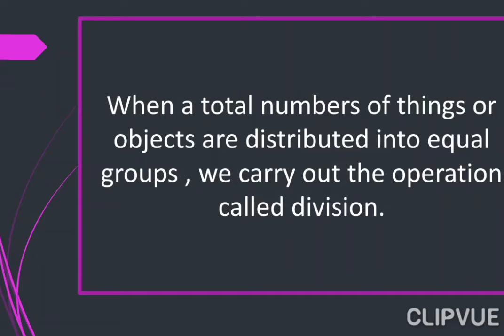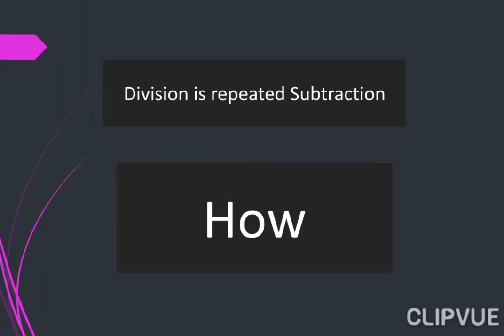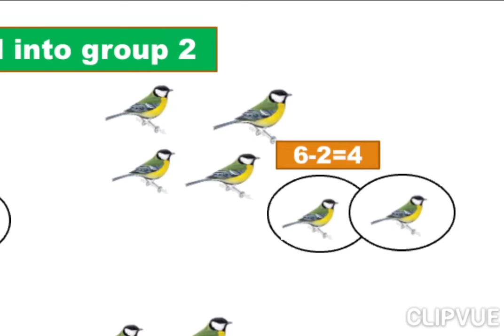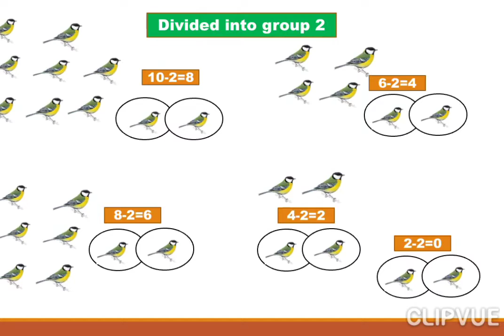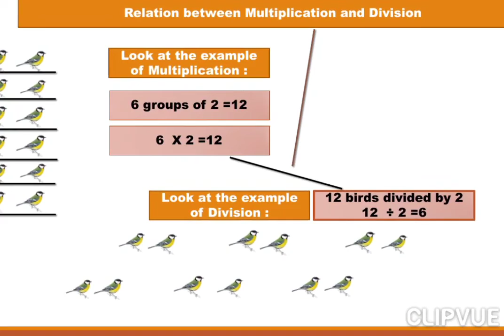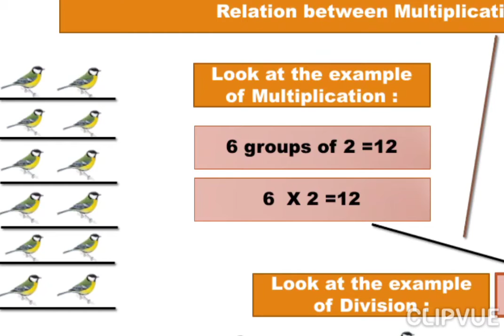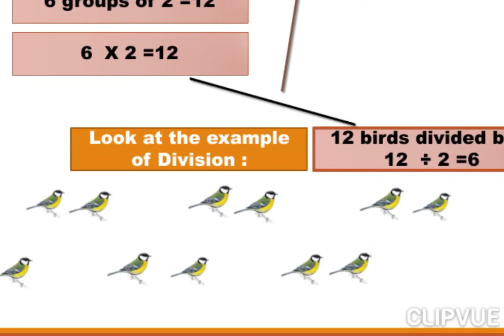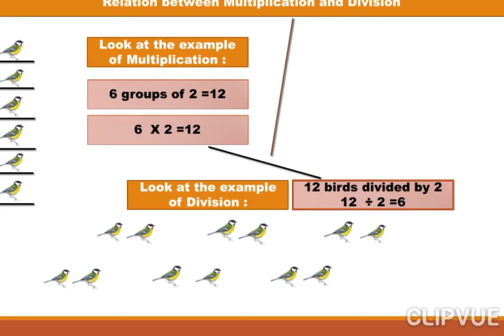Grade-2 Maths Division on 23-06-2021